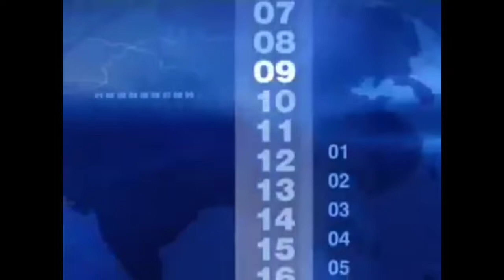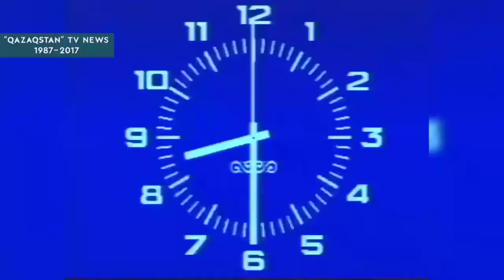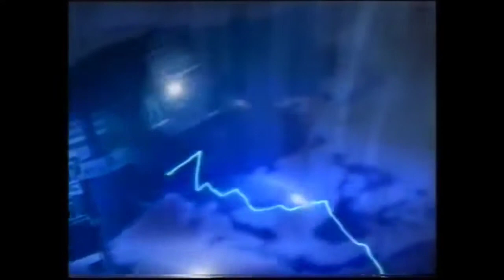TV News Intros From 2000s (Bek Design reupload)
6 II 2022 - orig. descr.:
Be warned, dates here may be incorrect and some identities may be missing.
0:01 - Europe
14:03 - Countries of the former USSR

22:43 - East Asia

28:27 - South Asia

31:20 - Middle East

37:55 - Middle East (Africa)

42:06 - Africa

47:19 - Australia

48:03 - North America

49:57 - South America

Sources:

Site gentv.be